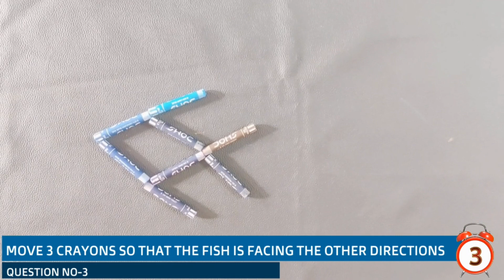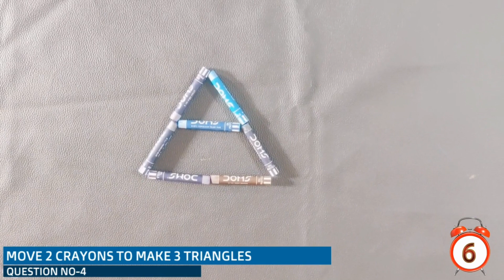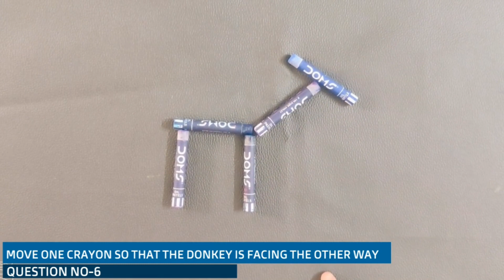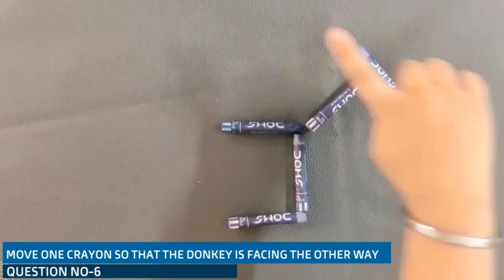Fun with crayons l BRAINTEASERS | Test Your Logic Skills | DM Imagination l fun l crayons l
Hello Everyone

In today's video, we are going to do a brain teaser. A brain teaser is a form of puzzle that requires thought to solve. It often requires thinking in unconventional ways with given constraints in mind; some times it also involves lateral thinking. Logic puzzles and riddles are specific types of brain teasers.

A massive thanks to all of you for the support and love that you've shown us over the past couple of Months!

हमारे चैनल DM Imagination में आपका स्वागत है। आज के वीडियो में हम एक ब्रेन टीज़र करने जा रहे हैं। ब्रेन टीज़र पहेली का एक रूप है जिसे हल करने के लिए विचार की आवश्यकता होती है। इसमें अक्सर दी गई बाधाओं को ध्यान में रखते हुए अपरंपरागत तरीकों से सोचने की आवश्यकता होती है; कभी-कभी इसमें पार्श्व सोच भी शामिल होती है। तर्क पहेलियाँ और पहेलियाँ विशिष्ट प्रकार के मस्तिष्क टीज़र हैं।

समर्थन और प्यार के लिए आप सभी को एक विशाल धन्यवाद जो आपने पिछले कुछ महीनों में हमें दिखाया है! टिप्पणी करें और वीडियो को अपने प्रियजनों के साथ साझा करें।

7-second riddles
bright side